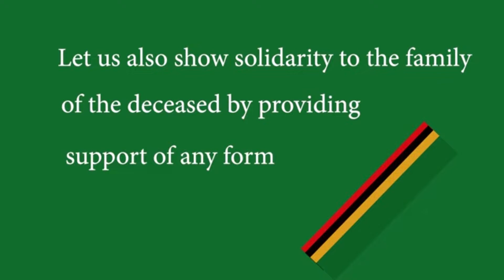FIRST ZAMBIAN COMES IN PUBLIC AFTER Testing Positive to Covid 19. OUR HERO IN ISOLATION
Ovine Nyalazi first Zambian to come in public after he TestedPositiveCovid19 and is in isolation at LevyMwanawasaHospital In Lusaka..And and high spirit..His doing fine and sensitising fellow Zambians about Covid-19. We pray for his quick recovery.. Stay home and stop the spread.

PERMISSION GRANTED FROM OVINE NYALAZI TO UPLOAD THE FOOTAGE